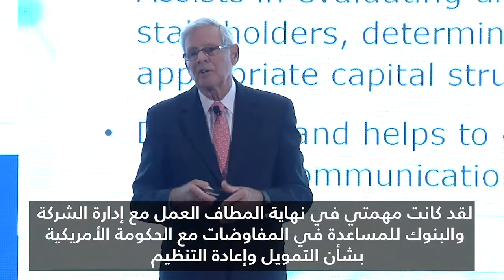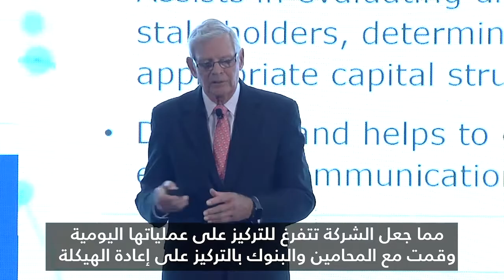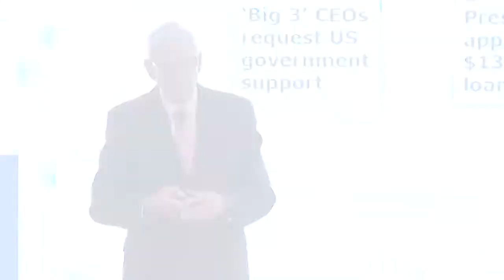دور الرئيس التنفيذي لإعادة الهيكلة (جنرال موتورز نموذجًا)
"رئيس لجنة إعادة هيكلة جنرال موتورز (آل كوتش) يشرح الخطوات التي استطاعت إعادة الشركة إلى مسار التعافي؟